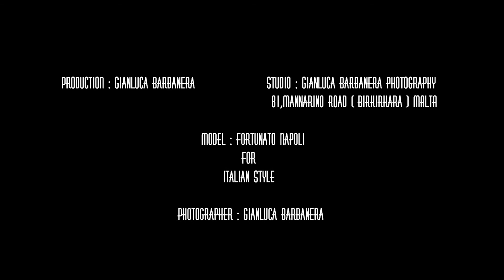Shooting Fashion (Fortunato Napoli)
Shooting Fortunato Napoli for ITALIAN STYLE
Studio : Gianluca Barbanera Photography
Model : Fortunato Napoli